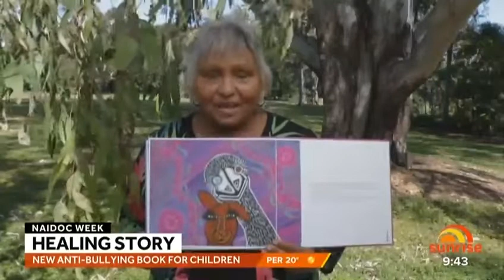Weekend Sunrise Interview with Aunty Rhonda Collard-Spratt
Weekend Sunrise Interview with Aunty Rhonda Collard-Spratt co-author and illustrator of the new anti bullying book for children Bobtail's Friend.